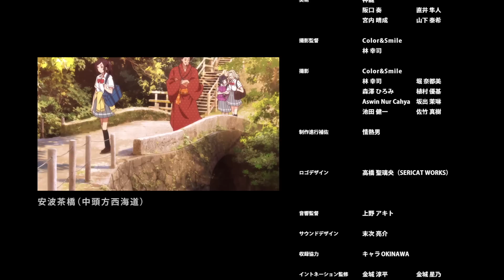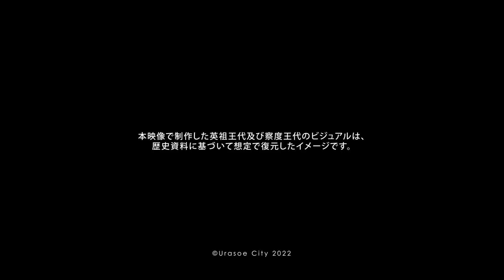【アニメ】琉球タイムライン2 -てだこのまち探訪- 【沖縄県 浦添市】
‹ 琉球タイムライン2　-てだこのまち探訪- ›

沖縄県浦添市が贈る、本格ショートアニメの第2段！
「古琉球の時代にタイムスリップした！」そう言い張る高校生・城間あかりだったが、友達の新垣サラ、金城翼たちには全く信じてもらえない。そんな2人を連れて、不思議な体験をした現場・浦添城跡にやって来たあかり。そこで彼女たちの前に現れた、意外な人物とは...!?

■キャスト
察度王・真人：新垣 樽助
城間あかり：佐野 ゆうき
新垣サラ：崎山 ひより
金城翼：根間 うい（VTuber）
英祖王：ロジャー（大自然） / 義本王：しんちゃん（大自然）

■主題歌
「トロピカルサンセット」大木 ハルミ

■スタッフ
アニメーション企画・制作：魚雷映蔵　製作：浦添市
（先進的デジタルコンテンツ等による
誘客促進事業に係る
歴史観光アニメーション制作・活用業務